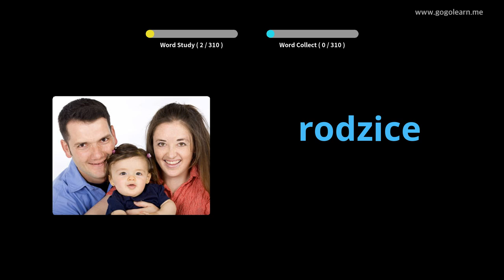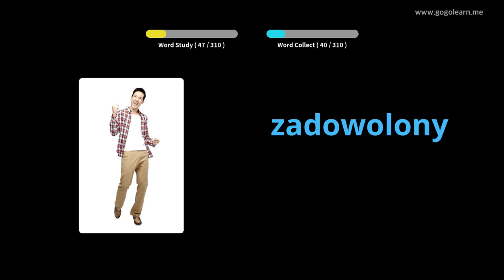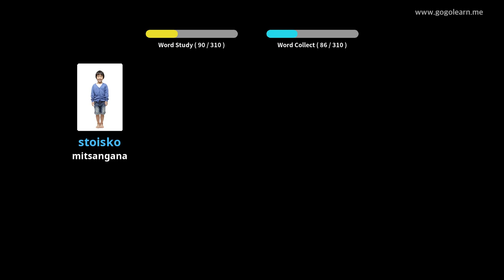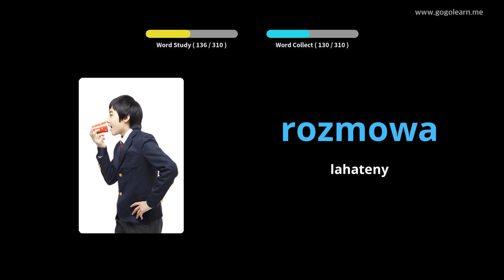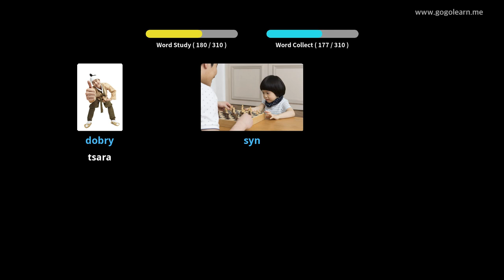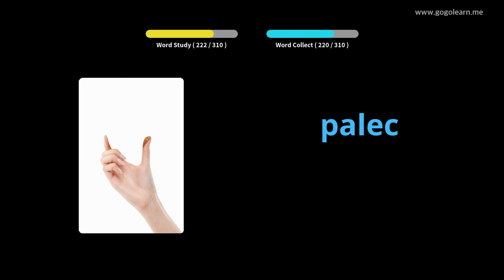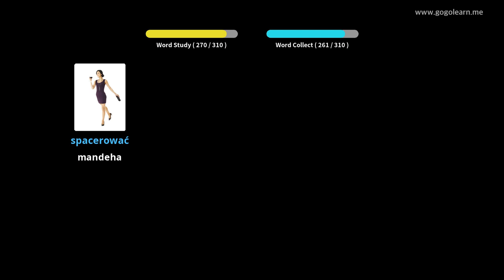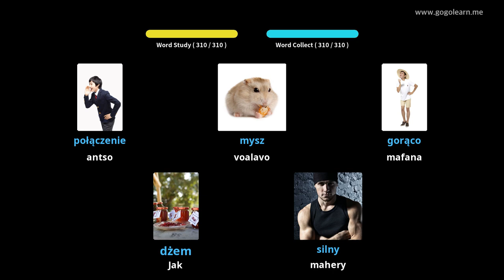Mihaino ny voambolana poloney raha mitondra fiara | Golearn